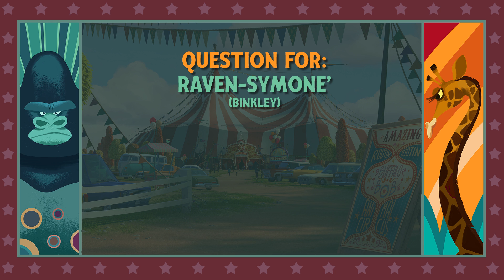Animal Cracker's Behind the Curtain EP 02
Welcome back to another episode of  "BEHIND THE CURTAIN"!!

So much talent went into the making of Animal Crackers that we wanted to share what goes on "BACKSTAGE".

Today's question goes to Raven-Symone' where we ask her "How did you come up with the voice for Binkley".